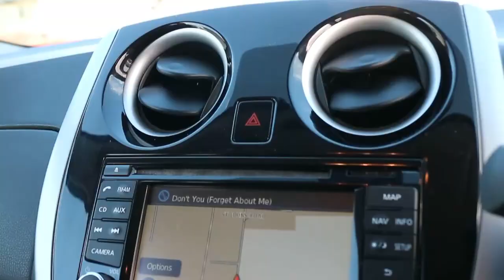VN14JKY NISSAN NOTE 1 5 DCI TEKNA 5d 90 BHP